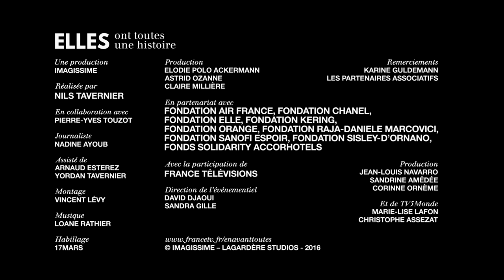Elles ont toutes une histoire - Portrait de Xia (Chine)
EnAvantToutes Découvrez en avant-première une sélection d'épisodes de la collection de programmes événements inédite, ELLES ont toutes une histoire (11x1’30) signée Nils Tavernier et diffusée sur l’ensemble des chaînes et écrans de France Télévisions.
Dans cette vidéo, nous retrouvons Xia Ying. Victime de violences physiques par son époux, elle porte plainte malgré le manque de législation en Chine à ce sujet. Suite à une longue lutte judiciaire, elle gagne son procès mais attend depuis 2 ans de pouvoir revoir son fils.